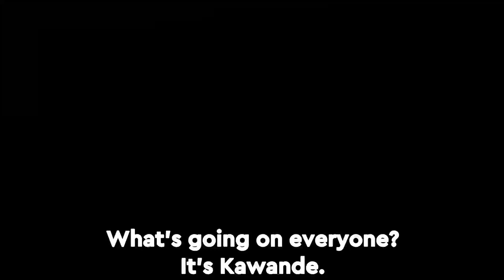This Is My Favorite Fortnite Warm Up Routine!!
Playing on this map has become my Fortnite warm up routine!

Bio's Trio Zone Wars map (code below) is so much fun to play and it's helped me and my Wife so much to improve our skills. Everytime we hop on Fortnite, we immediately hop on this map to warm up. It's become our routine, ritual, practice, whatever you want to call it. Is there a specific warm up routine that you do to make sure your Fortnite games are the best they can be?